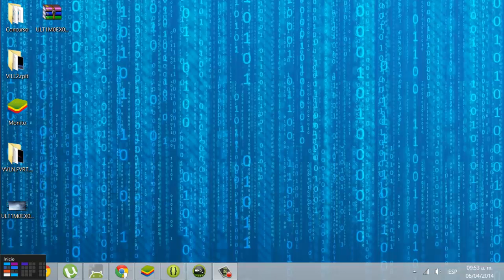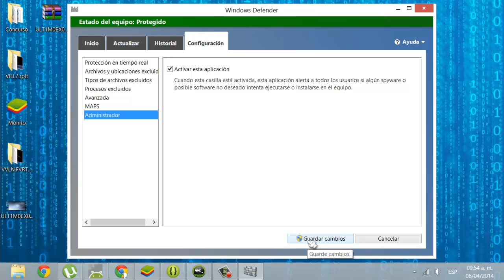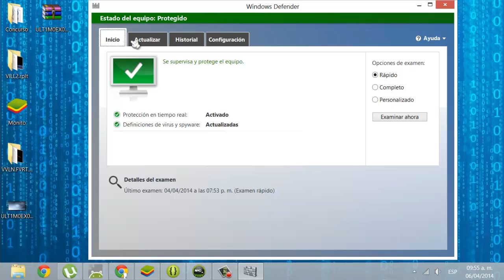Activar Windows Defender